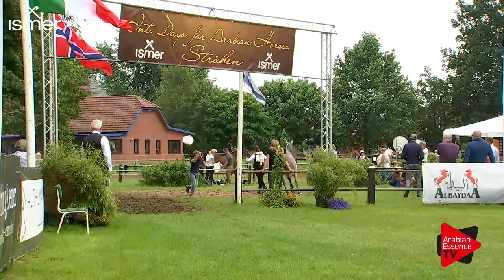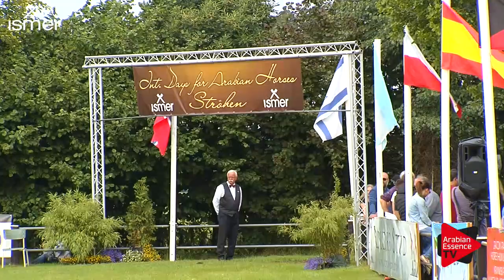Strohen 2017 C-Show Class 9